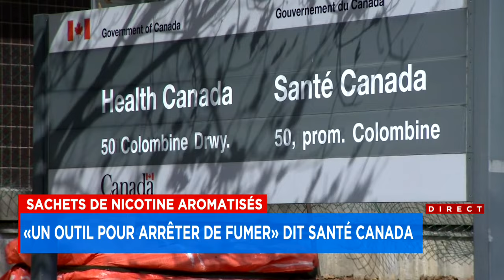«C’est préoccupant»: des sachets de nicotine en vente libre approuvés par Santé Canada - entrevue